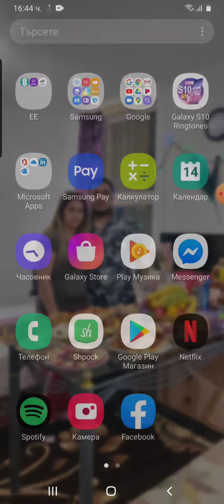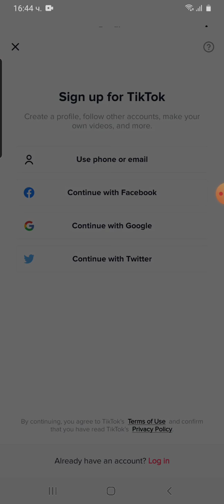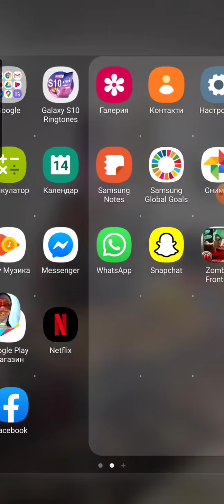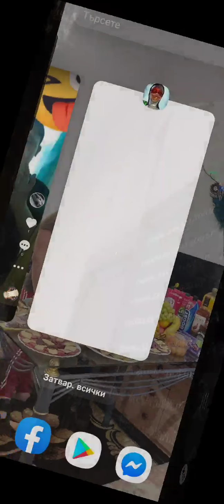14 май 2020 г.